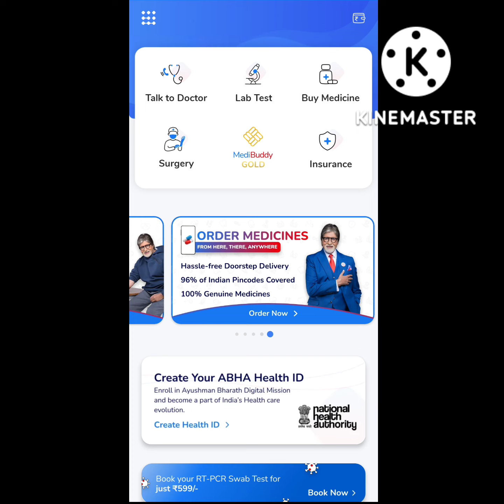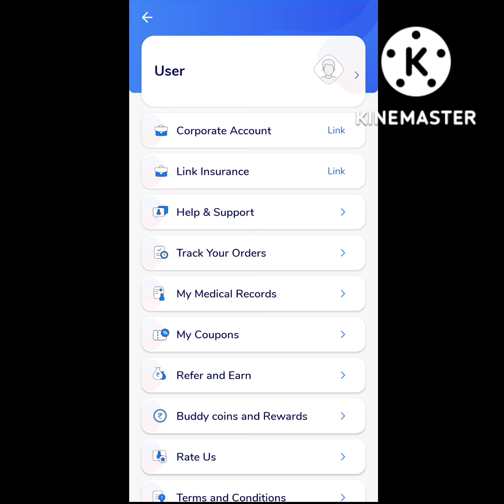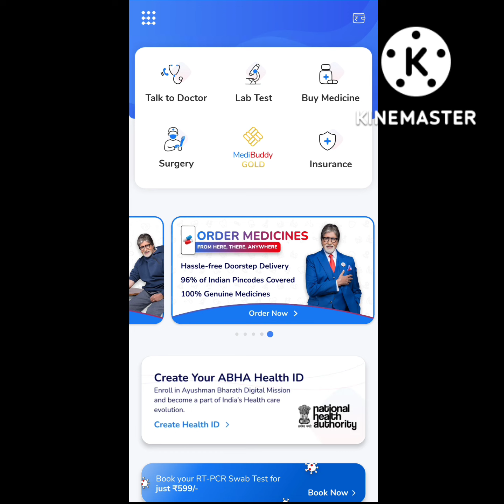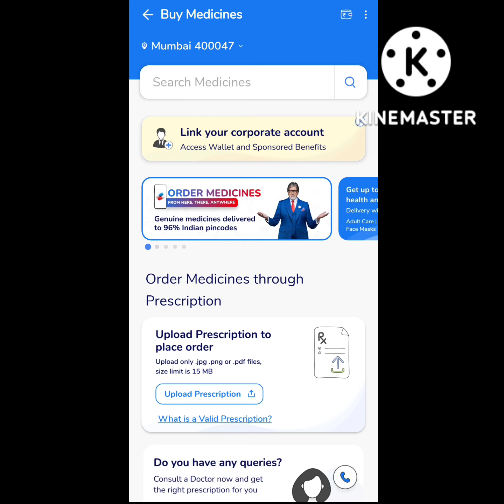Free Shopping Upto 500₹ On medibuddy | Medibuddy Free shopping Loot | Today's free Products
Hello  guy's

about this video:-is video mein Medibuddy free shopping ke baare me aapko jaankari dene waala hu toh pura video dekho or share jaruri karlena

Download the MediBuddy App right away:-